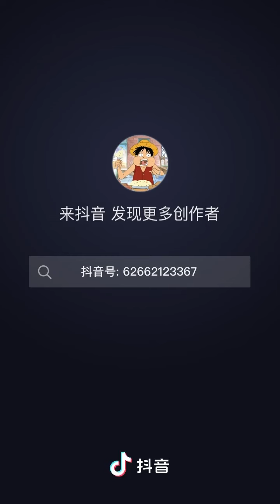a little receipee for you